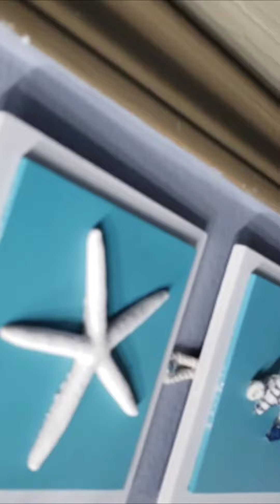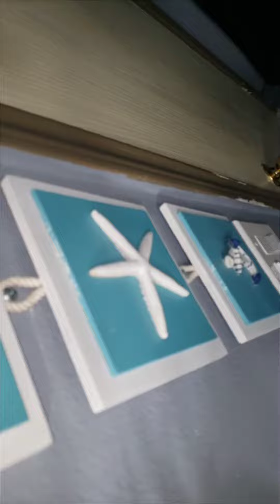28-25 Hz late night tip Rebassed played on Sony Xplod 10" subwoofers sealed box hitting low bass